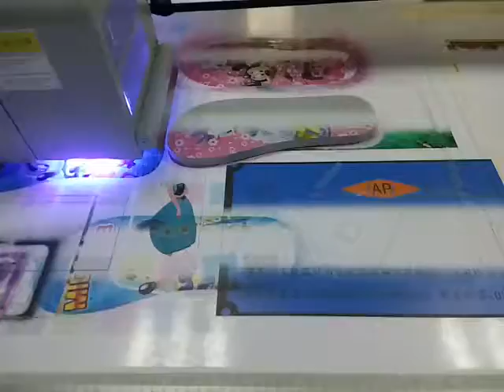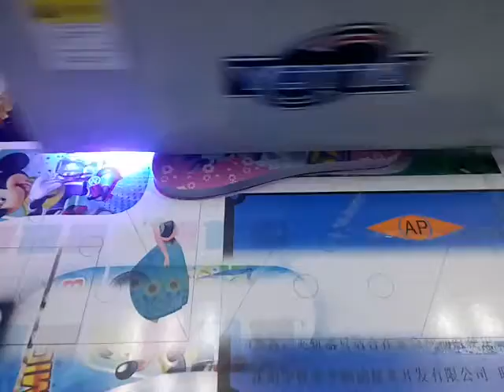UV flatbed printer for eva slippers,uv Flachbettdrucker,impresora plana UV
This is a video shows that how a uv flatbed printer printing on eva slippers,easy to operate,could printer any images and designs on eva slipppers directly.